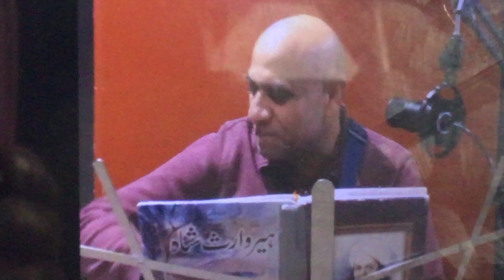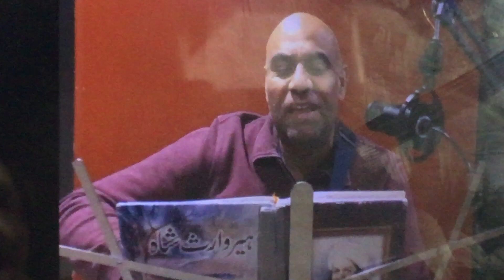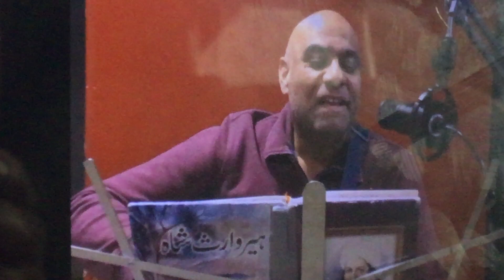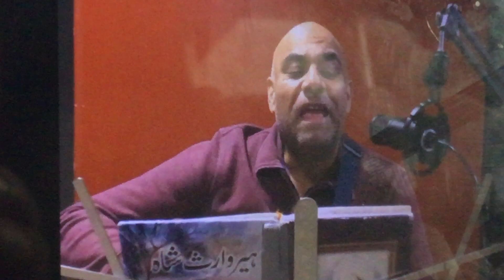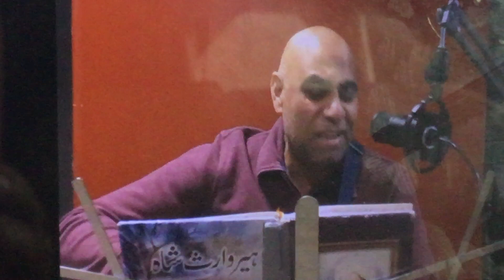Heer ka apna Bap as Makalma Waris Shah Kalam